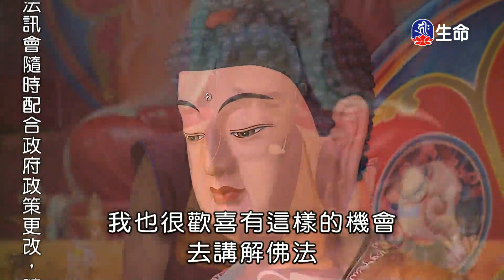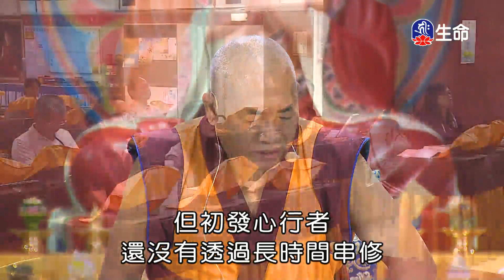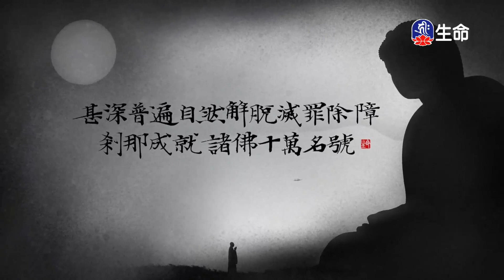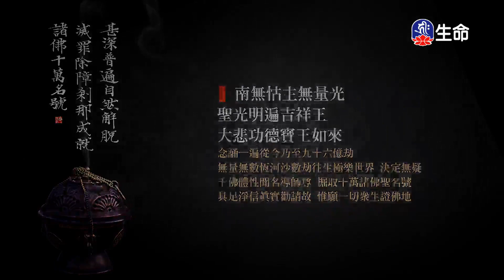菩提道次第廣論(8)諾諾格西_般若講座_(lifetv_20220413_03：00)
般若講座_菩提道次第廣論(8)諾諾格西。